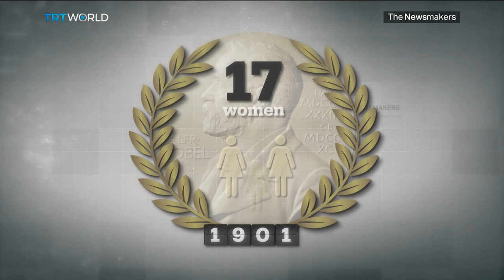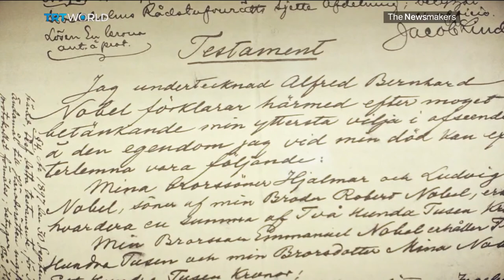Abiy Ahmed: 2019 Peace Laureate | Rohingya in Myanmar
Ethiopia’s Prime Minister, Abiy Ahmed wins the 2019 Nobel Peace Prize after ending a bitter 20-year war with neighbouring Eritrea. But was he this year’s most deserving contender? And we speak to the UN’s Special Rapporteur on Human Rights in Myanmar, Yanghee Lee and ask if she thinks Myanmar’s de-factor leader, Aung San Suu Kyi should be stripped of the Nobel Peace Prize she won in 1991.

Guests:
Awol Allo
Nominated Abiy Ahmed for the Nobel Peace Prize

Henrik Urdal
Director of the Peace Research Institute in Oslo

David Swanson
Director of World Beyond War

Yanghee Lee
UN Special Rapporteur on the situation of human rights in Myanmar